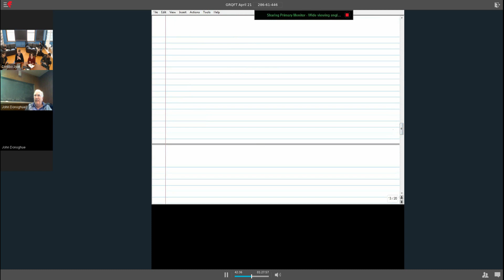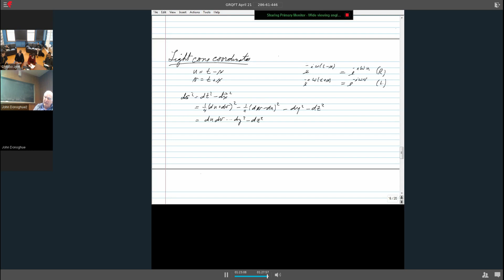General Relativity as a Quantum Field Theory-24-Hawking 1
Hawking 1- Plan for Unruh and Hawking, Sample project – instantaneous transition, Defining the vacuum, inverting to get creation operators, Bogoliubov transformations and particle production, coherent states, a more general Bogioliubov transformation, condition for thermal distributions.